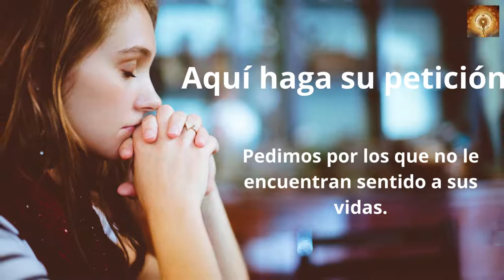Santo Rosario, Miércoles 3. Misterios Gloriosos